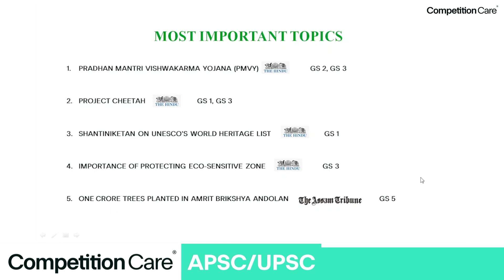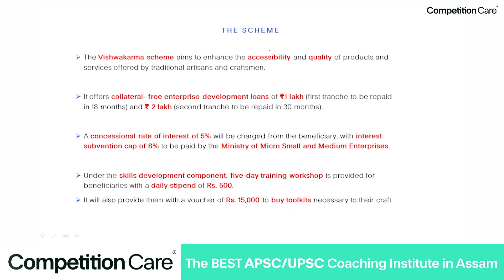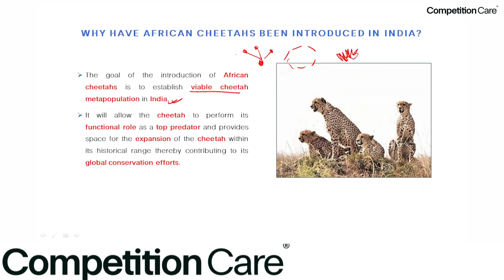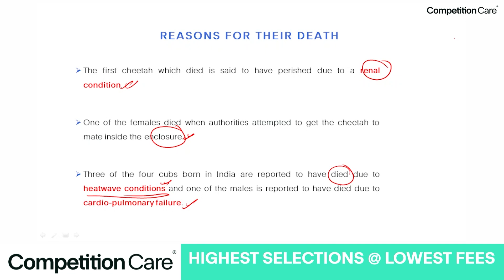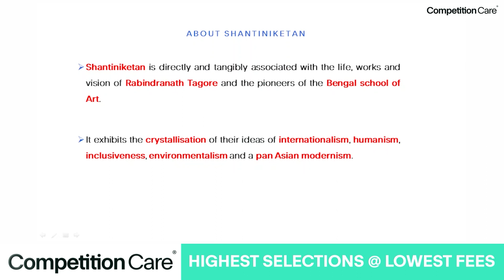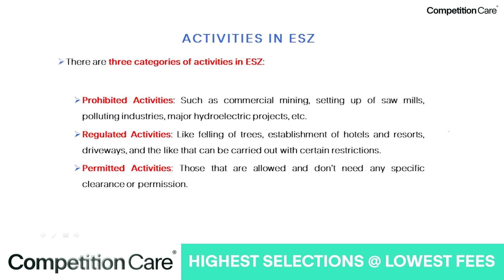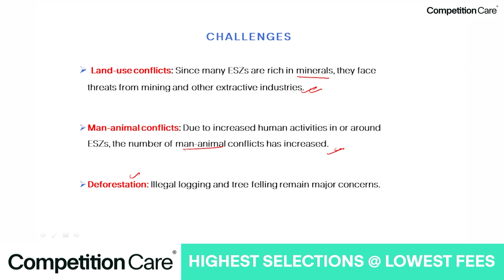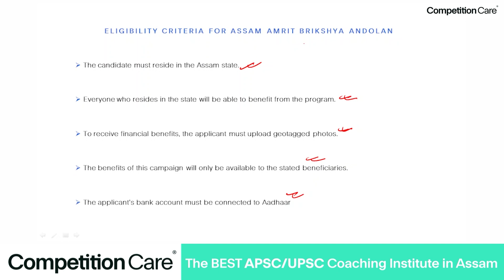Daily Newspaper Analysis - 21 September 2023- Competition Care - Best APSC/UPSC Coaching in Assam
🔔Admissions Open for APSC & UPSC Offline and Online Courses📚✍️